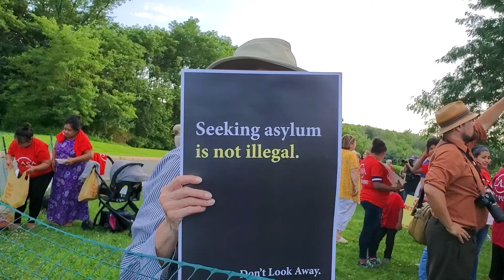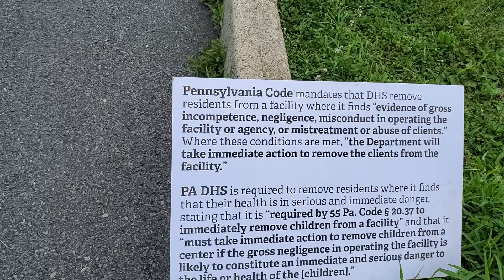Rally at Shut Down Berks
Lights for Liberty